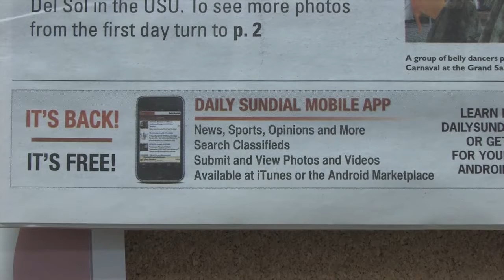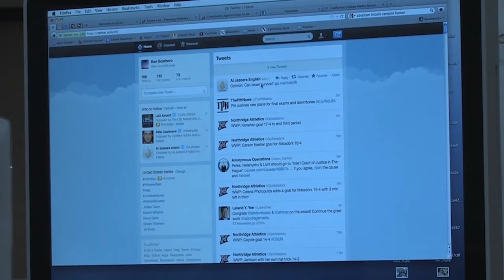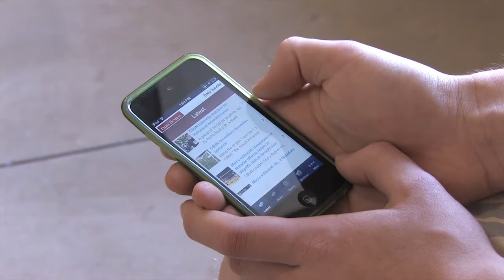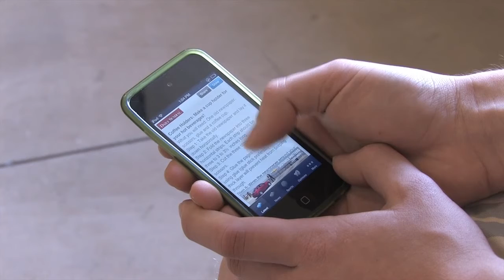CSUN The Daily Sundial: People In Press - Episode 3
Episode 3 of a five part series on CSUN's campus newspaper, The Daily Sundial.